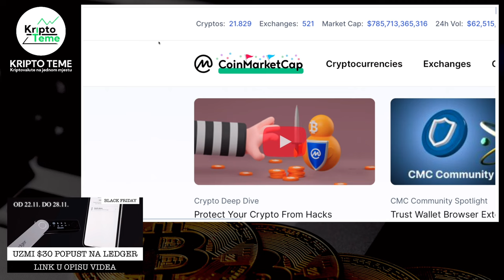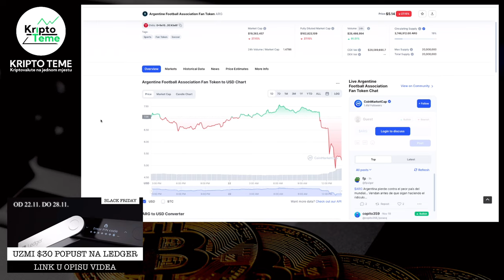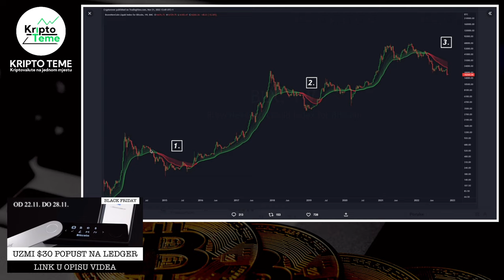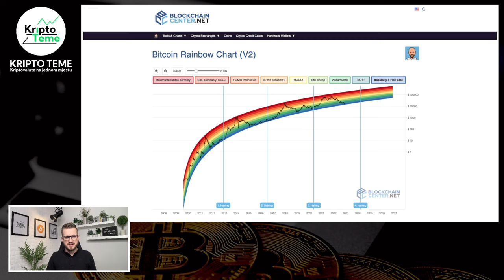KRIPTO VIJESTI SAMO DOLAZE 🚨 Isprati i ove kriptovalute novosti ▶︎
kripto vijesti samo dolaze 🚨

🚨 JOŠ NEMATE NAJSIGURNIJI NOVČANIK ZA KRIPTOVALUTE
Ispod su linkovi za dva najbolja i najsigurnija na tržištu

LEDGER SHOP VAM DAJE 10% POPUST NA KRIPTO NOVČANIK

TREZOR SHOP VAM DAJE 15% POPUST NA KRIPTO NOVČANIK

kripto teme
kriptovalute
kako kupiti kriptovalute
kriptovalute cena
kriptovalute
uložiti novac u kriptovalute
kriptovalute bitcoin
tržište i kriptovalute
KRIPTO LIVE